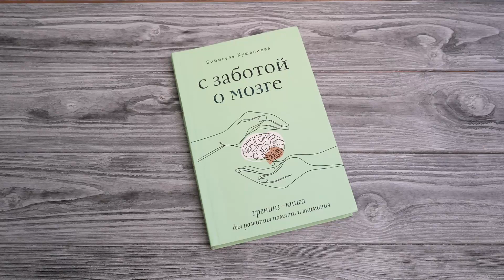Листаем книгу "С заботой о мозге. Тренинг-книга для развития памяти и внимания"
«С заботой о мозге» — это тренинг-книга о главном органе человека, книга, которая предназначена для тренировки и поддержания работы вашего мозга. Учеными доказано, что нейропластичность возможна в любом возрасте, а это значит, что мы можем продолжать учиться и улучшать свой мозг на протяжении всей жизни.

Благодаря книге «С заботой о мозге» вы:

- узнаете об основных принципах работы мозга;
- пройдете дневник упражнений, разработанный на 21 день;
- ознакомитесь с нейротренировками, которые активизируют извилины и оживят заснувшие клетки мозга.

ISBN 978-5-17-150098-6